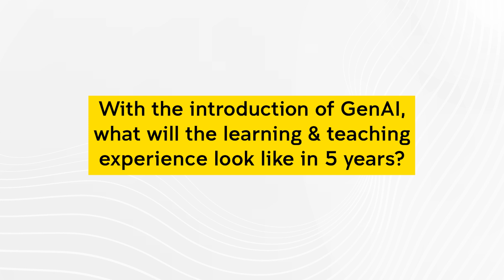Gen AI in Higher Ed: Present and Future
Scientia Professor Toby Walsh's perspectives on the current state of AI in higher education and future trends.